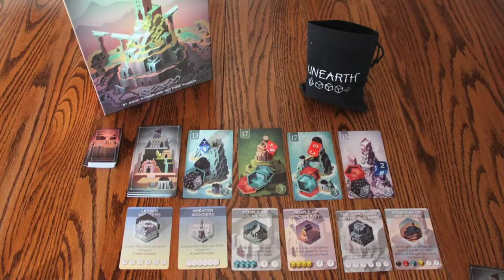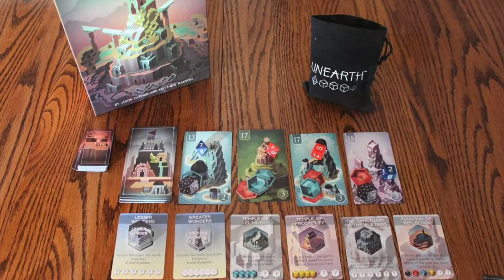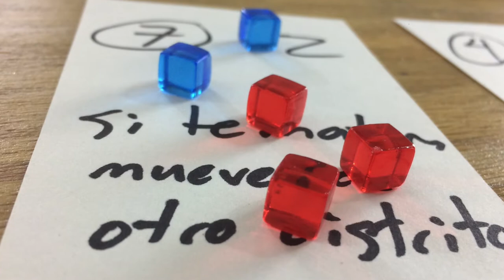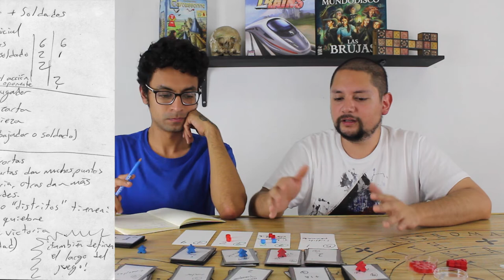Diario de Diseño [Capítulo 3]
¡Aldo y Josh continúan con el ambicioso reto de crear un juego de mesa! En esta ocasión parece que todo va tomando forma y al parecer el camino empieza a hacerse más claro. Pero... ¿Ustedes qué piensan?

¡Comenta con tus ideas y aportaciones!